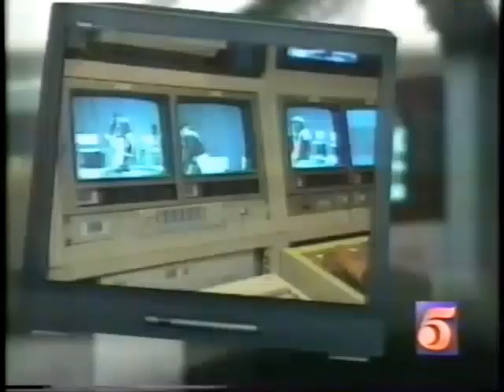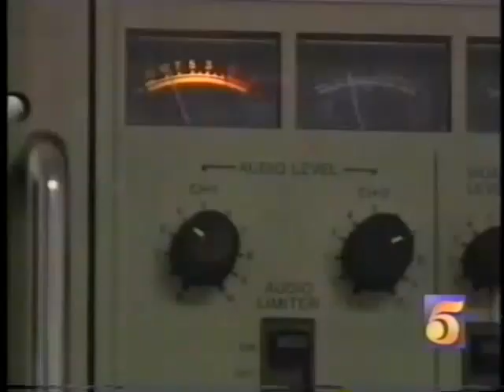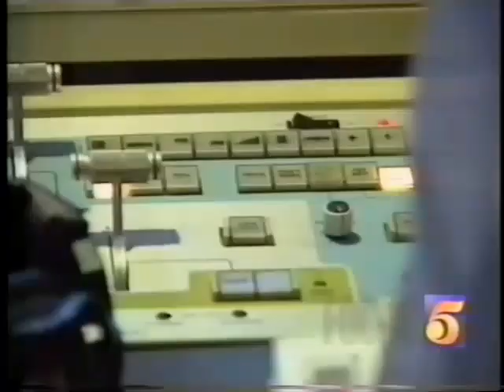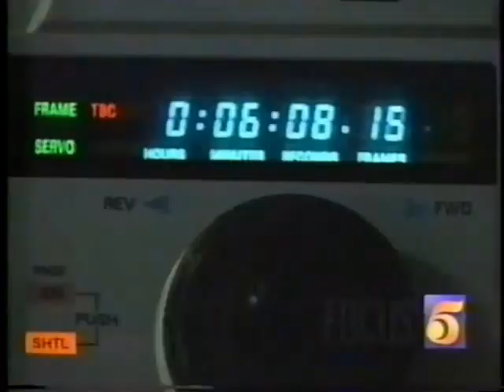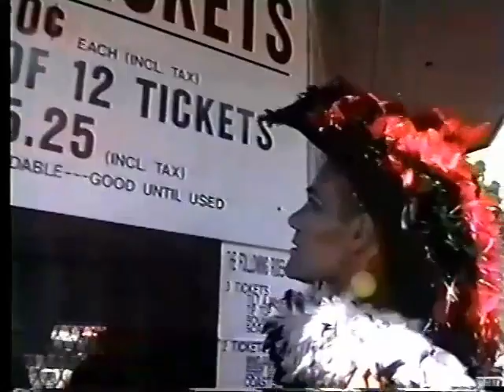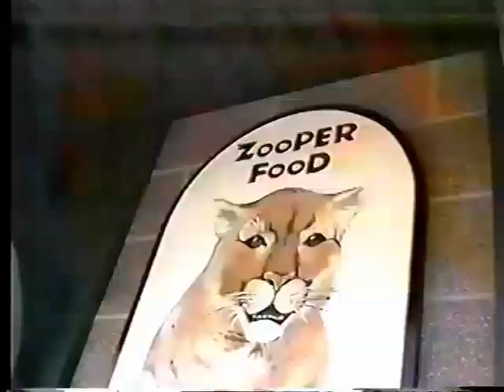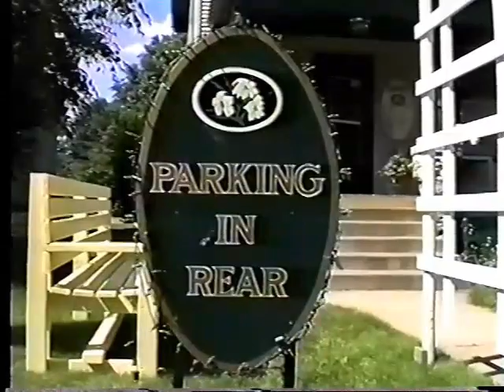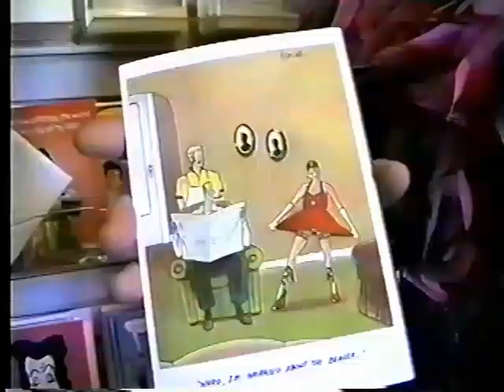Day In the Life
From 1997 to the beginning of the new millennium an Idea was born in a time when same-sex marriage was still seeking judgement in the higher courts, don’t ask don’t tell was the norm of military service and Trans-gender rights were non-existent. Two Drag Queens struck out to highlight the GLBTBQ community and the ideals that they hoped would entertain and inform the everyday populace that might catch the eye of everyday T.V. viewers from a small cable access channel.
Succeed or fail they pushed on to reveal various aspects of the community that was and is still striving to survive in a world hoping to educate and help others to understand that community begins with understanding its differences as well as its shared common interest.
  Welcome to the chronicles of “Get Off My Dress” and enjoy the world that changed while it aired in a time of hope that voices could be heard seeking understanding and change that might yet come with a welcome mat of yellow hair and polka dots.